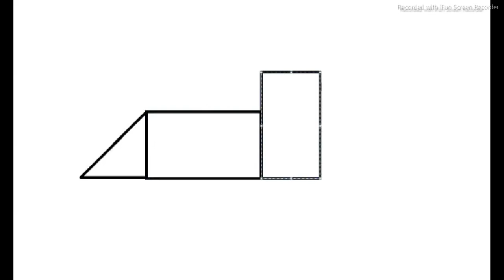How to draw Train in pc🎉🎉😃😉😉🎉🎉🎉🎉🎉🎉🎉🚉🚉🚉🍩